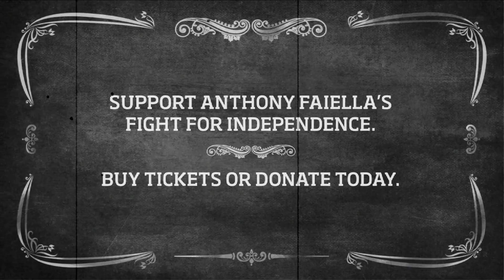Anthony Faiella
Anthony Faiella is training for the 9th annual Fight for Independence. to track Anthony's progress and to donate today!